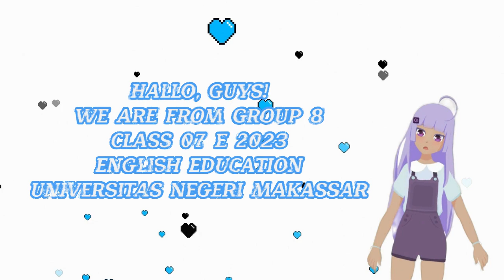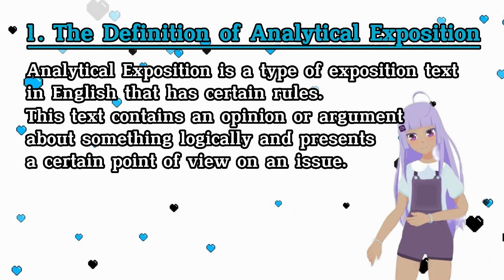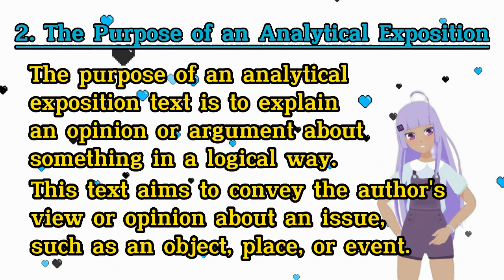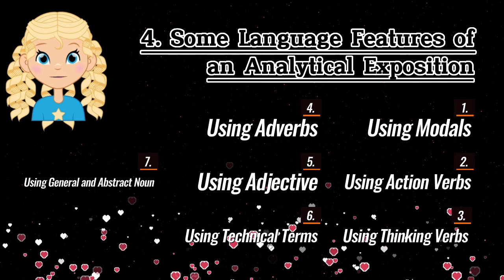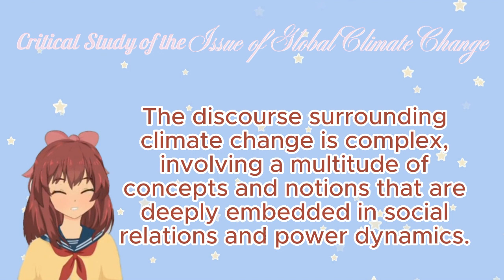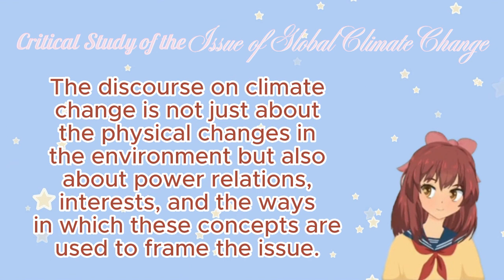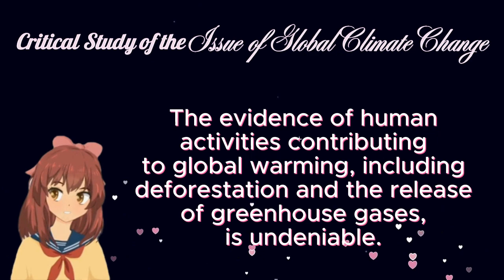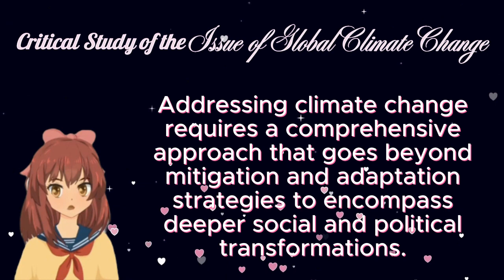Essay Writing: Analytical Exposition by. Group 8E 2024